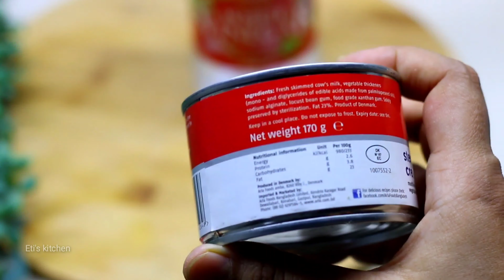মাত্র ২ মিনিটে সাওয়ার ক্রিম | Instant Sour cream Recipe |সাওয়ার ক্রিম রেসিপি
মাত্র ২ মিনিটে সাওয়ার ক্রিম |দামী সাওয়ার ক্রিম এখন অল্প খরচেই বাসায় বানিয়ে নিন|